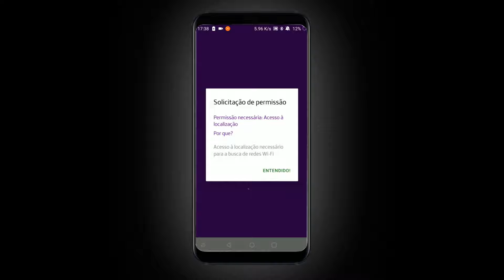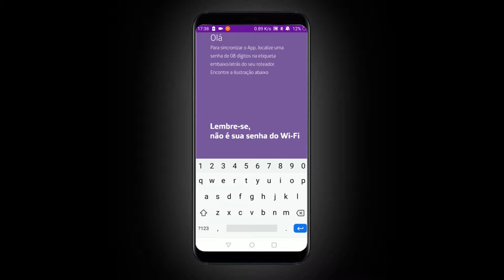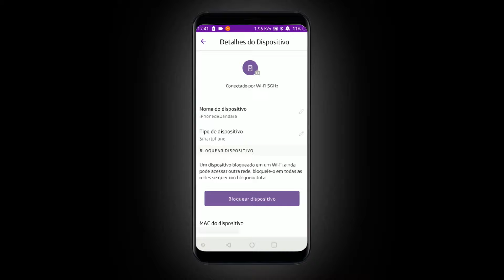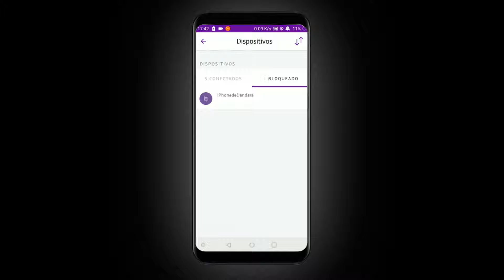Como BLOQUEAR DISPOSITIVOS CONECTADOS no ROTEADOR DA VIVO!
Neste vídeo aprenda a bloquear dispositivos conectados na sua rede WiFi da Vivo usando o seu smartphone e o aplicativo Vivo Smart WiFi. Essa é uma forma de desconectar de uma vez por todas alguém que esteja usando o WiFi do seu roteador sem a necessidade de mudar a senha, dica simples, eficiente e que vale super a pena para garantir a segurança da sua conexão!